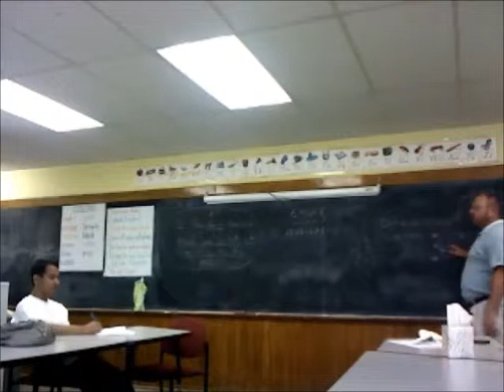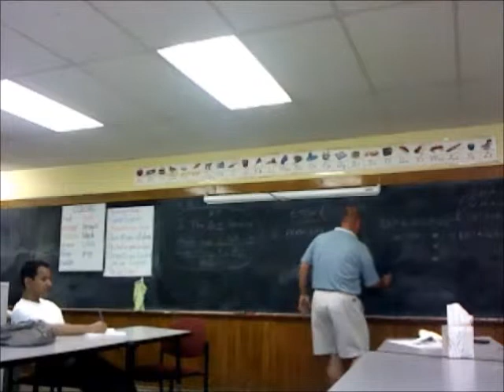Senger self-observation part 2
new school practicum